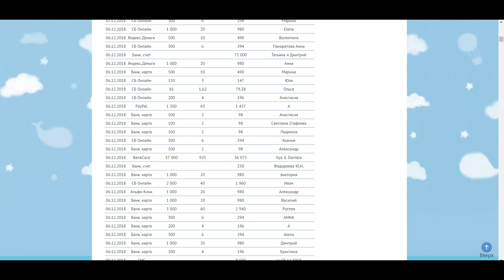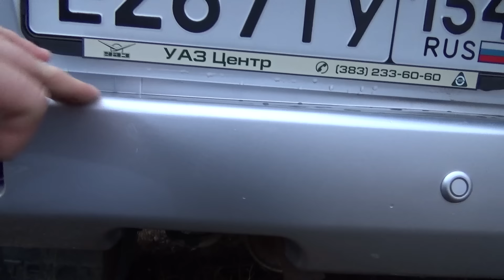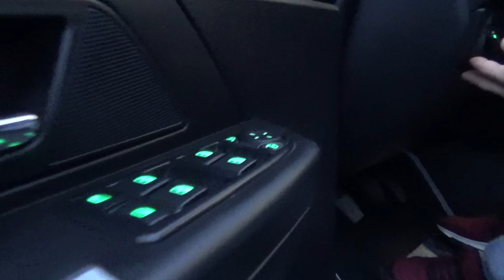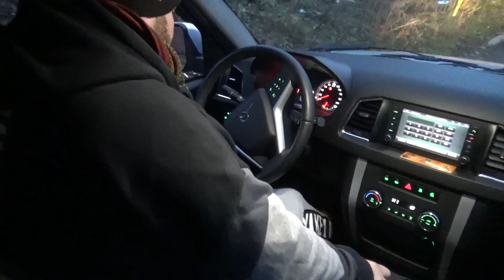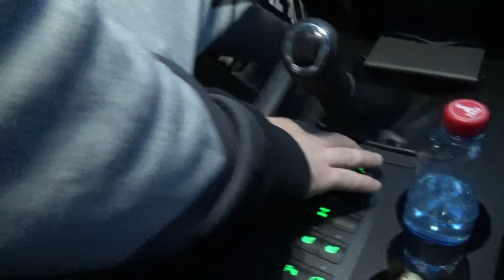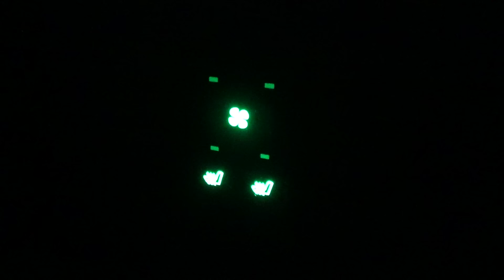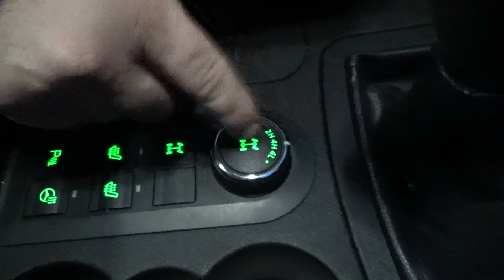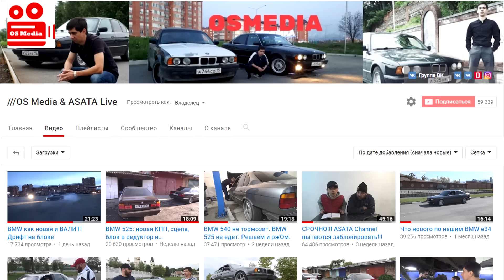УАЗ PATRIOT максималка. В мире животных.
Закажи бесплатную карту Рокетбанка и получи 500 рокетрублей!

- ЗАУРБЕК ДЗГОЕВ (съемка, монтаж, ВСЕ ВОПРОСЫ РЕКЛАМЫ И СОТРУДНИЧЕСТВА)